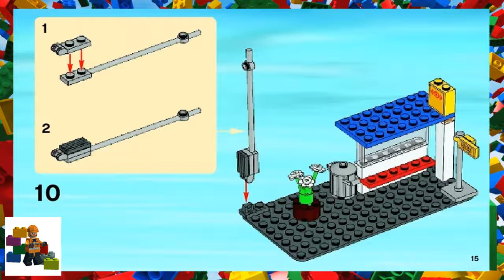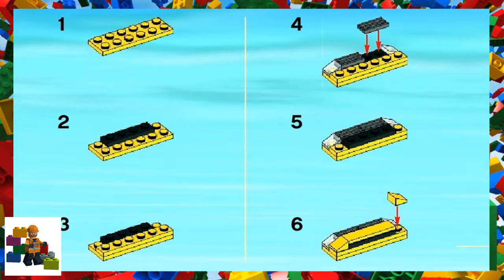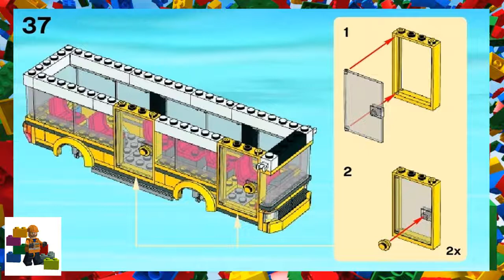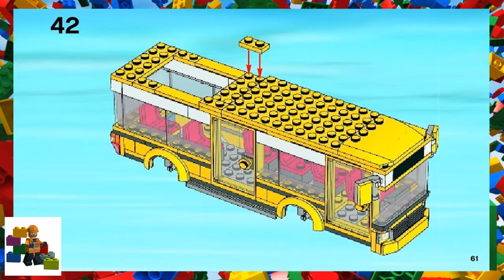LEGO instructions - City - Traffic - 60031 - City Corner (Book 1)